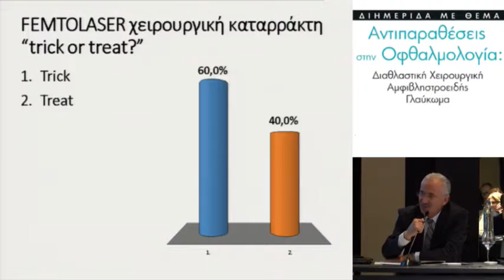Αντιπαραθέσεις Στην Οφθαλμολογία Διαθλαστική Χειρουργική Αμφιβληστροειδής Γλαύκωμα 59